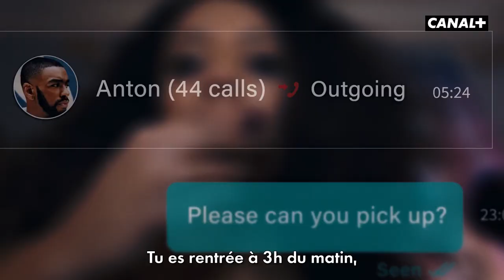Mood - Bande-annonce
La révélation britannique Nicôle Lecky interprète Sasha, 25 ans et prête à tout pour percer en tant que rappeuse dans l’industrie de la musique.

Découvrez la série Mood, bientôt sur CANAL+